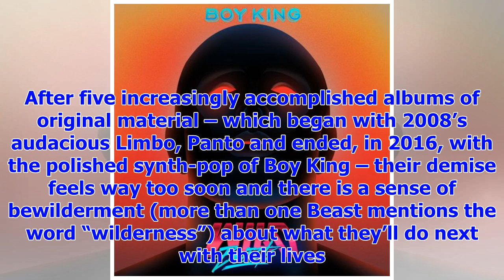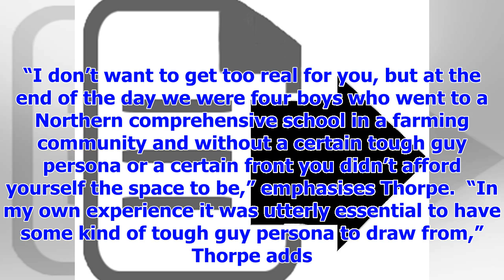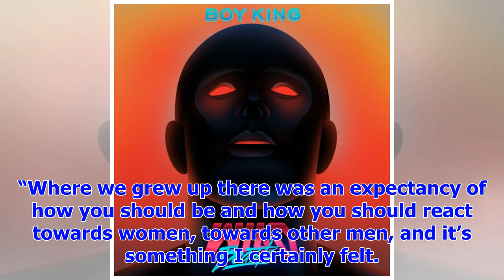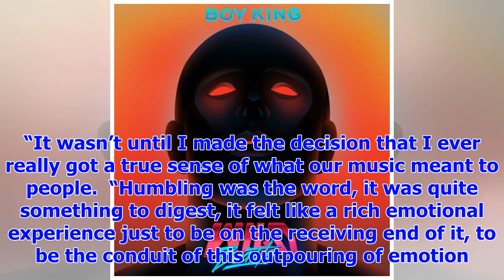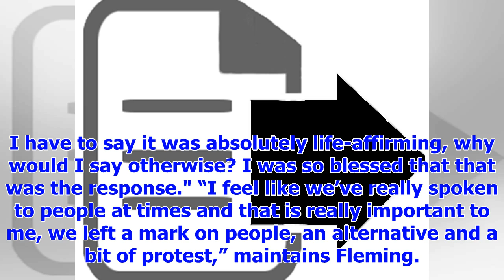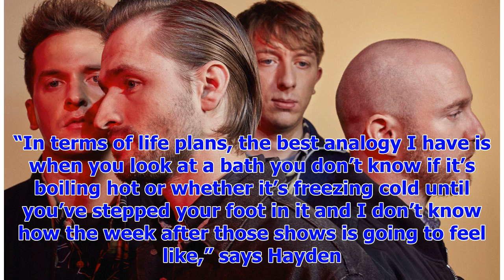[Breaking News]Wild Beasts on their split, farewell tour and the future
“I guess it’s quite nice that we’re getting this funeral while we’re still alive,” admits Wild Beast...